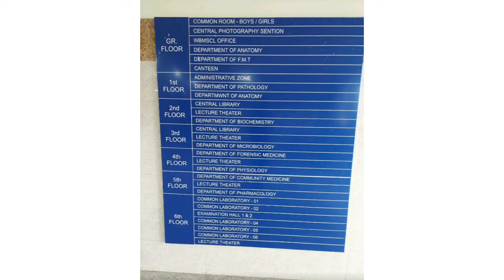Diamond Harbour Government Medical College and Hospital, College View |Campus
Diamond Harbour medical college
Diamond Harbour govt medical college and hospital Campus tour
diamond Harbour medical college tour
diamond Harbour medical college and hospital
diamond Harbour medical college cutoff
diamond Harbour medical college south 24 pgns
diamond Harbour medical college and hospital hostel

Medical college Campus Tour